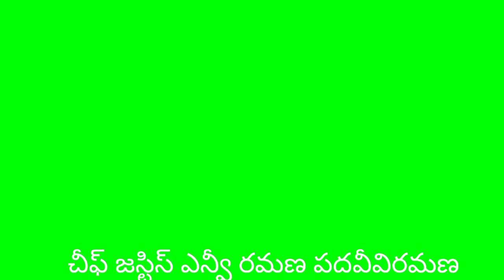CJI ఎన్వీ రమణ పదవీ విరమణ (26-08-2022)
CJI ఎన్వీ రమణ పదవీ విరమణ